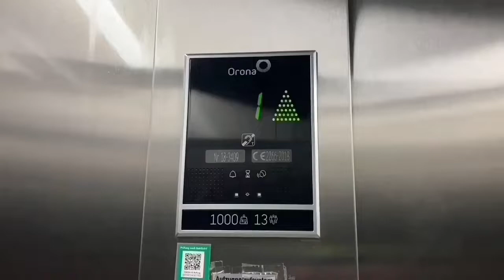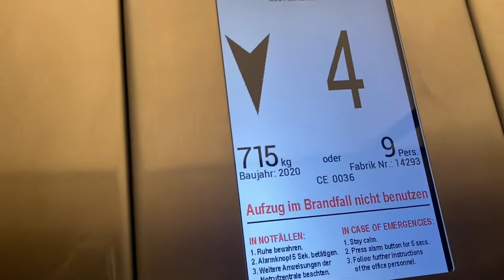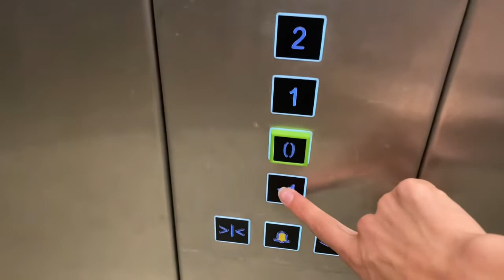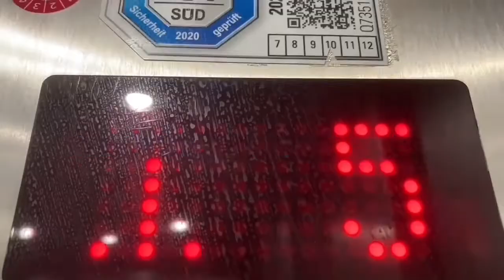2020 FB Aufzug in Uni in Berlin Badensche Straße 52 DEU